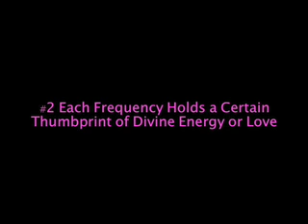Frequency Class - THE BASICS - pt 1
Part one on introduction to frequency and frequency attunement.  This covers the basic understanding and makeup of frequencies and how they relate to each other.  My new book on how to: